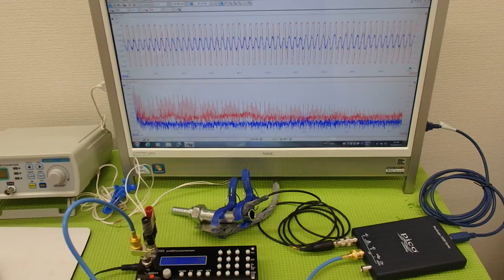‹メガヘルツ›の超音波発振制御技術 ultrasonic-labo 超音波システム研究所